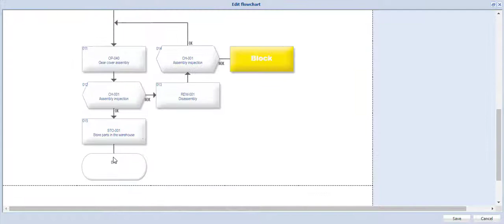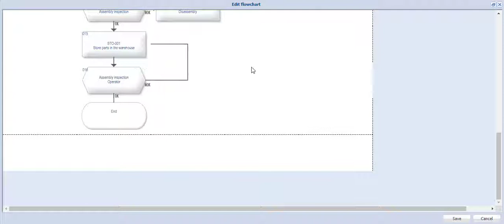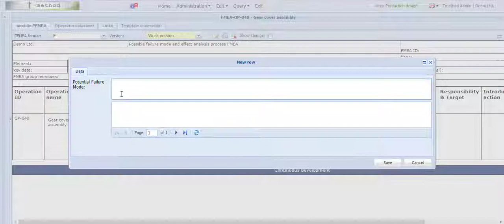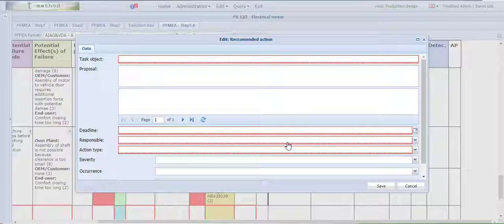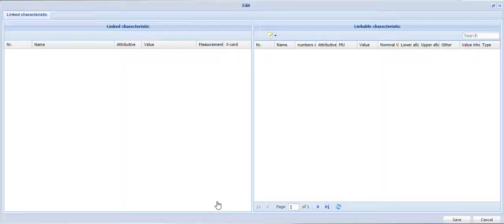APQP, Gyártástervezés modul a t-methodban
A t-method szoftverrel könnyen, lényegesen kisebb erőforrás ráfordítással, 100%-ban papírmentesen, a vonatkozó előírásoknak megfelelően, a vevő által kívánt nyelveken végezhetjük a minőségtervezést.

A minőségtervezés minden szervezet számára komoly feladatot jelent. Az APQP dokumentumok létrehozása, adat koherenciájuk biztosítása, az üzemi területek aktuális információval való ellátása felgyorsult világunkban hagyományos eszközökkel szinte lehetetlen. Ennek egyszerűsítésében nyújt segítséget a t-method szoftver gyártástervezés modulja.

A szoftver további szolgáltatásai, melyek egymástól független működésre alkalmasak:

✔ Mérőeszköz management
✔ Dashboard

⏱ Időbélyeg
0:00 Gyártástervezés modul
0:20 Tervezés
0:42 Struktúra elemzés
1:22 Funkció elemzés
1:54 Modul FMEA
3:05 Intézkedések
3:32 Termék FMEA
3:46 Control Plan